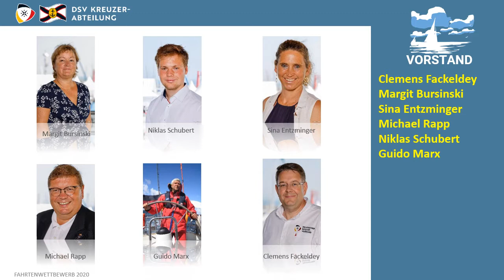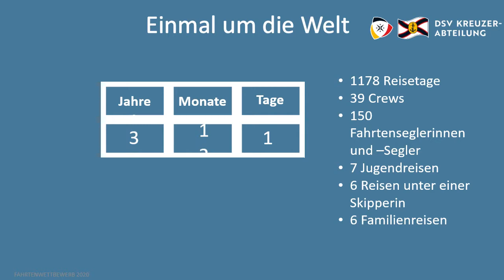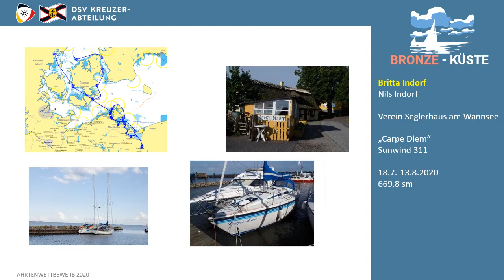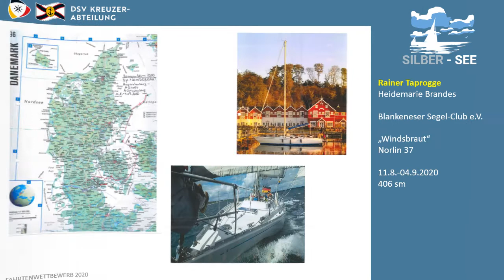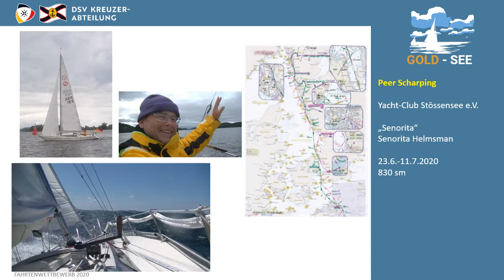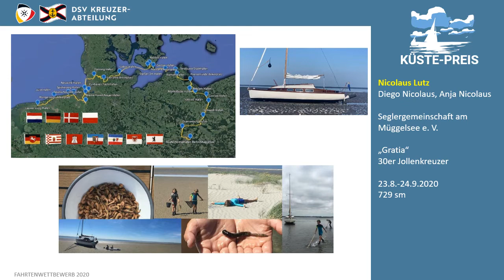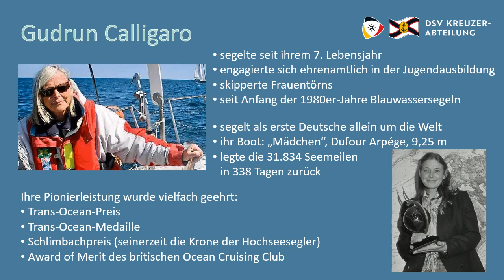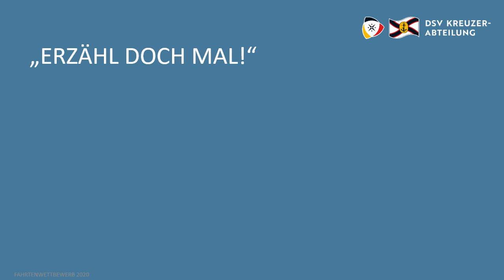Fahrtenwettbewerb 2020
Ehrung des Fahrtenwettbewerbs der DSV Kreuzer-Abteilung.